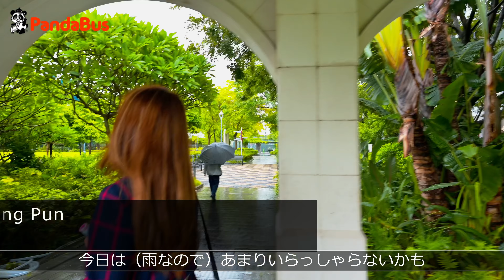‹香港› [4K] お散歩 #16「西營盤」前編 ～ 嗚呼！雨の公園とソース風味のラムネ｜2021年8月27日撮影｜Sai Ying Pun, Hong Kong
こんにちは！ パンダバスです。 お散歩は雨ニモマケズ！
今回の、お散歩☆香港「西營盤」前編では、雨と汗にまみれながら、中山記念公園へ！「雨好き」のタマミさんの雨トークがさく裂？！
お散歩で街の景色を眺めながら香港在住3年目のタマミさんの縦横無尽な香港話を聞けば、最新の香港事情がまるわかりです。
なお、香港の街歩きでどちらか具体的にご覧になられたい場所や対象がございましたらコメントでリクエストいただけると嬉しいです。できるかぎりおこたえしていきたいと思っています。

大家好🐼

如果大家覺得有趣,請多多支持我地嘅channel啦😌!